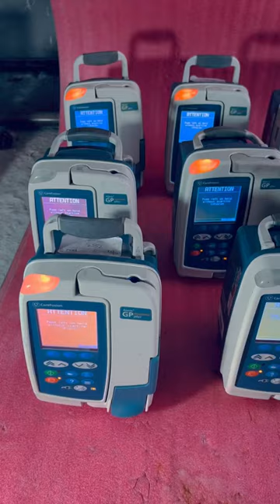Alaris GP Care fusion Infusion-pump